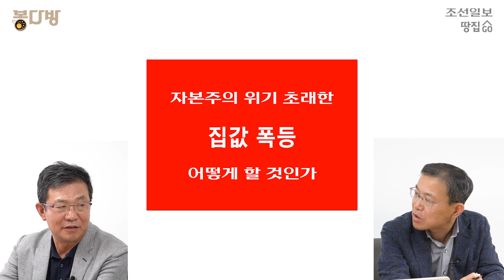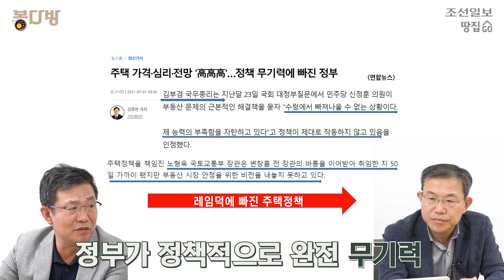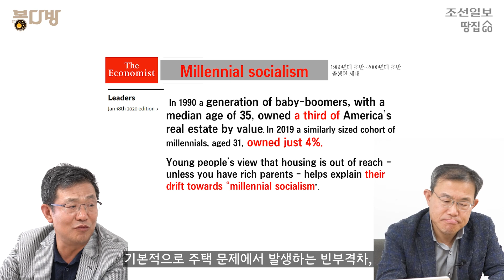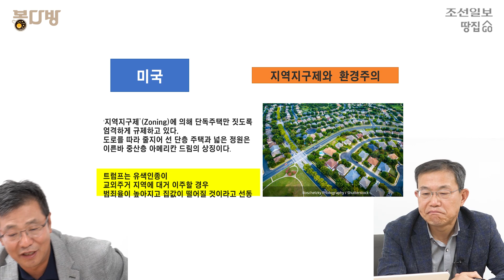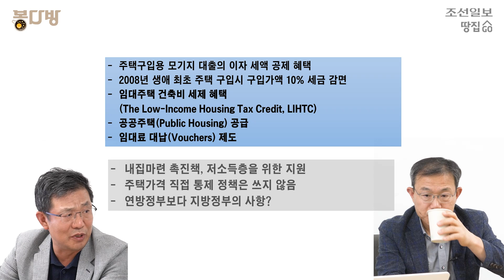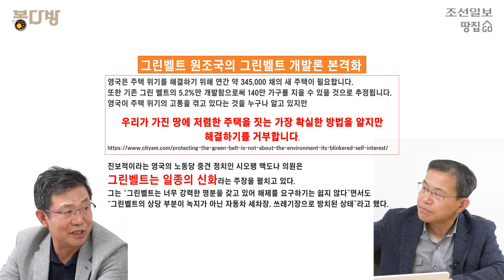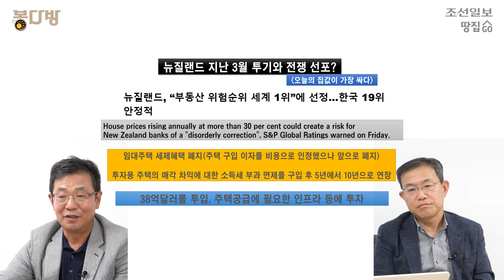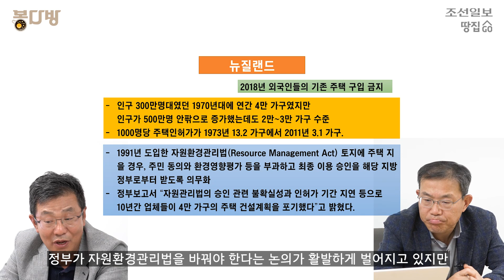총리마저 "수렁에 빠졌다"…끝내 파산한 주택 정책 | 봉다방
부동산 위험 순위 1위는 뉴질랜드···한국은?
집값 하반기에도 오를 전망...전셋값 불안도 이어진다
미국에서 문제가 되고 있는 지역지구제(Zoning)란 무엇인가

0:00 봉다방 입장!
2:58 대선국면으로 넘어가면서 정부가 무기력해진 듯한...
7:22 미국에서 지역지구제(Zoning)를 통해 규제중인데
12:30 "오늘의 집값이 가장 싸다"

▶2021년 역대급 재산세·종부세 터졌다. 우리 아파트 재산세·종부세 땅집고 앱에서 바로 확인 가능. 전국 모든 아파트 동·호수별 5년치 세금 무료로 확인.